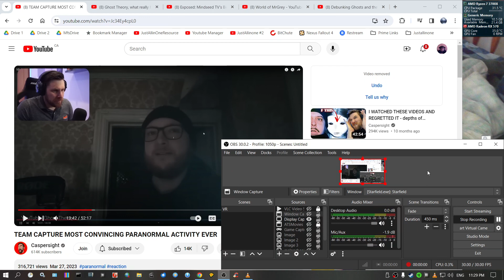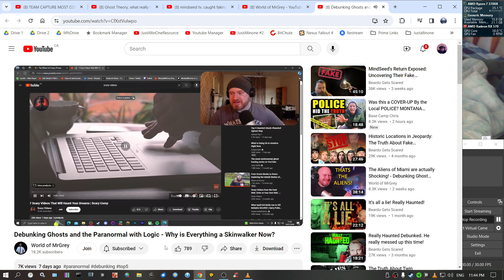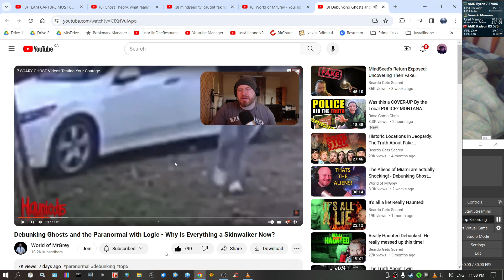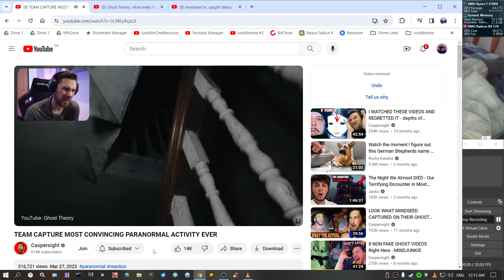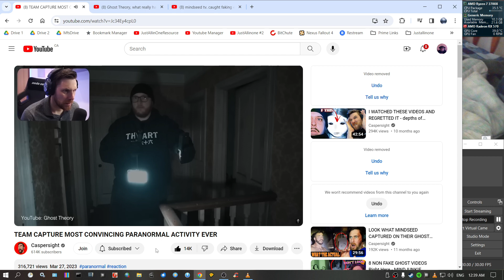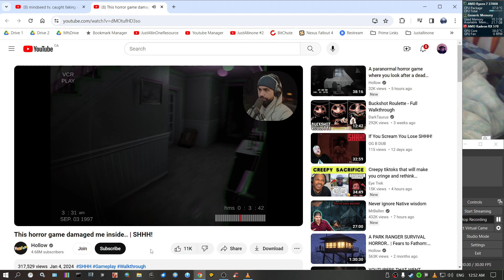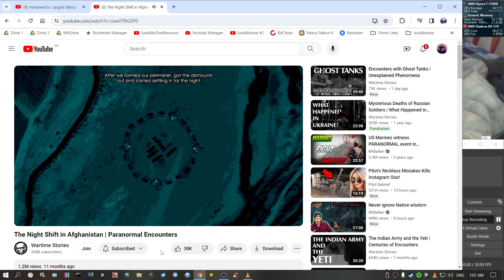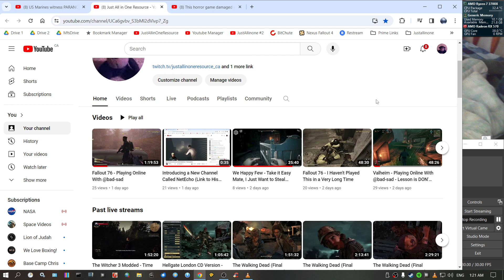This is Pretty Much What I Do When I'm Not Playing Games - Let's Poke Around on Youtube